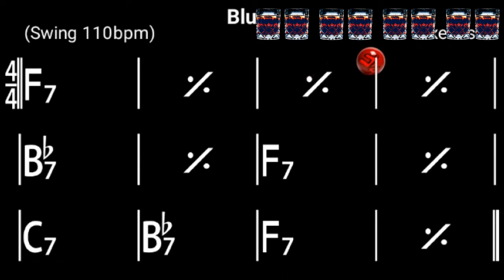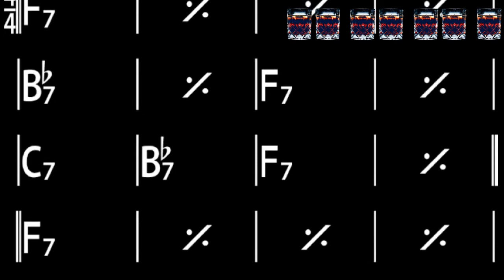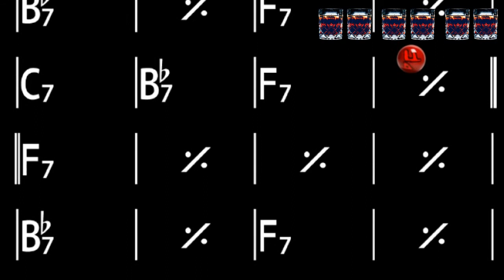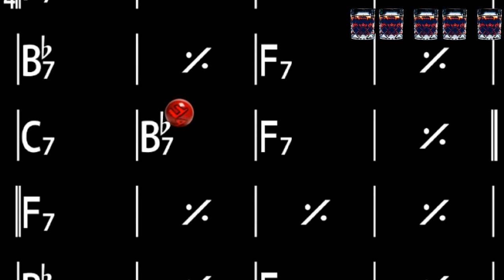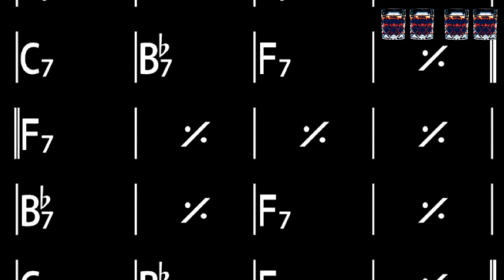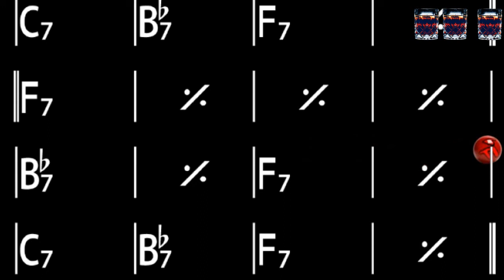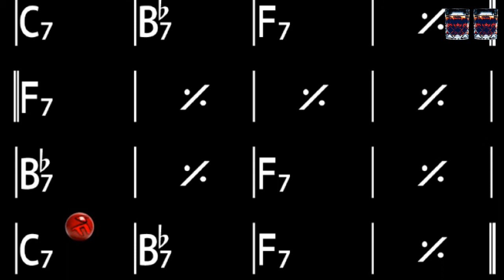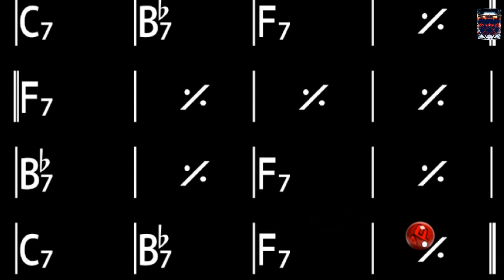12 Bar Blues Bass Line in F - Jazz backing track for piano / guitar practice. 110bpm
Title: 12 Bar Blues (Bass line only)
Backing track, for piano / Guitar practice.
Style: Swing
Key: F
Time Signature: 4/4
Tempo: 110bpm